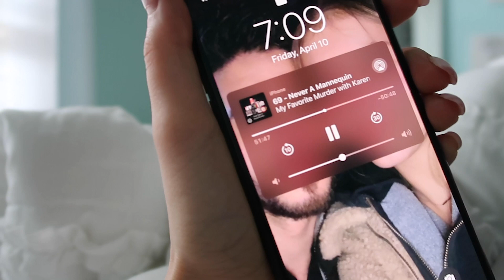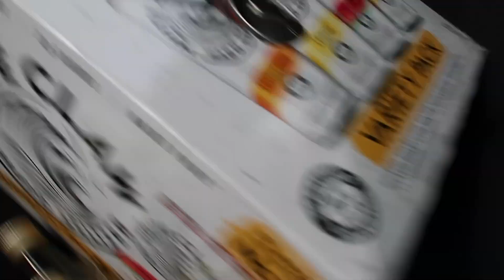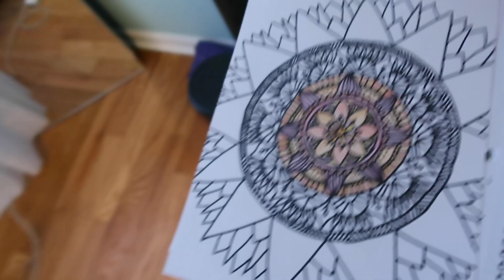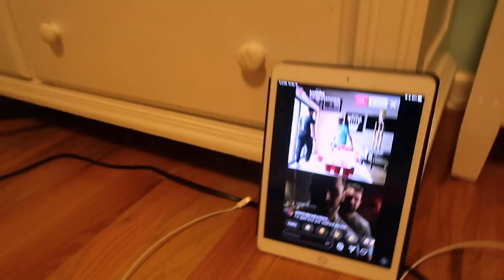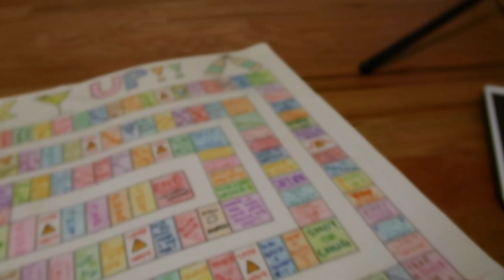VLOG: quarantine day in my life